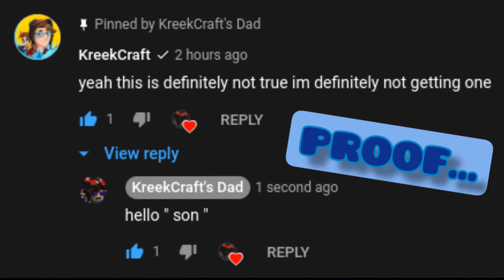*NEW* PIGGY: INTERCITY UPDATE COMING SOON!!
In this video, KreekCraft's Dad shows some tweets by the Piggy creator, Minitoon, about the upcoming Piggy: Intercity update! Are you excited for this update?

🏆KreekCraft's Dad is a "father", a big Roblox Piggy fan and a proud youtuber who brings content to his 2.75+ subscribers every single day of 2021🏆

🟥PIGGY VIDEOS
🟥KREEKCRAFT VIDEOS
🟥ROBLOX VIDEOS
🟥MEMES
🟥AND MORE!